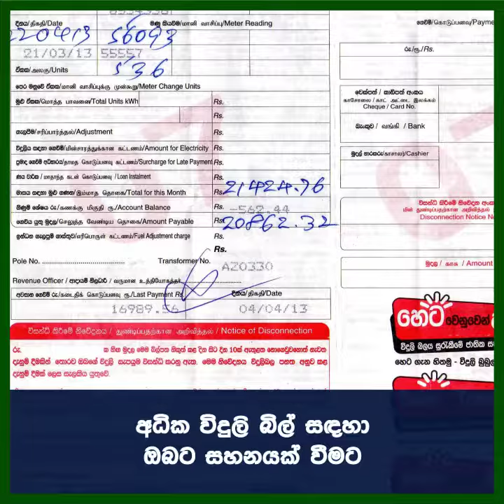Rivi Bala Savi Loan Facility with a minimum Interest rate of 6.75%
"රිවි බල සවි" ණය යෝජනා ක්‍රමය යටතේ දැන් ඔබටත් "සූර්ය බල පද්ධතියක් ස්ථාපනය කර ගැනීමට අනගි අවස්තාවක්!

පොලියෙන් බාගයක්ම ගෙවන්නේ රජය.මෙම ආයෝජනය සදහා ඔබට අත්වැලක් වන්න "Genso" අපි සූදානම්!!!